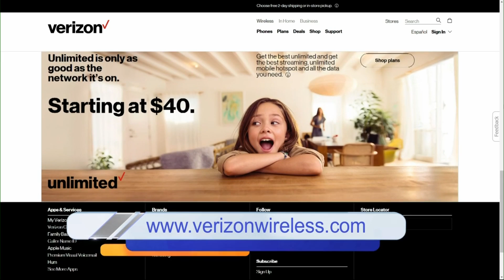Back to School Gadgets with Verizon Wireless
Verizon Wireless has the latest gadgets to help your student be successful this school year!